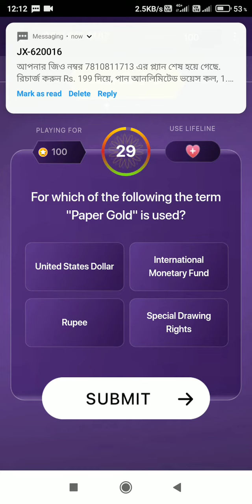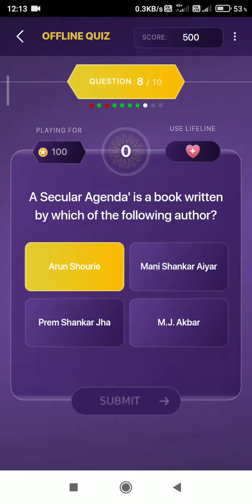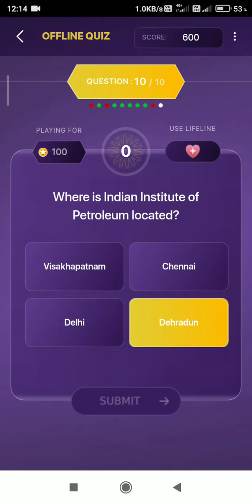21 November 2021 | kbc telugu offline quiz answers today | emk offline quiz | evarumeelokoteeswarulu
21 November 2021 | kbc telugu offline quiz answers today | emk offline quiz |  kbc telugu live answer

21 November 2021 | Daily Offline Quiz Answers | Koun Banega Crorepati | Play Along English /Telugu

Your Queries-
khc play along offline quiz answer KBC play along kaise khele
Rajat Classes
KBC play along
KBC live answer today khc offline quiz answer
KBC daily lic quiz answer today
KBC 13
kbc live
kbc 2021
kbc 13
kbc sony tv
viral youtuber
kishore technical
kbc
FFF
kbc news
kbc 2021today question
kbc 13 registration 2021
kbc live by saurabh mishra
kbc team
kbc live 2021 fff
Kbc community
Kbc preparation
Kbc ivr
Kbc audition
Kbc 13
Kbc play along
Kbc registration
Kbc 2021
Kbc video
Kaun banega crorepati
KBC hotseat
Kbc taiyyari
Marathi kbc
Kon banega crorepati offline quiz
Kon honar crorepati play along
kbc 13 kbc me kaise jaye
how to register kbc play along
kbc 2021 kab aayeg
rajat claases
kbc 2021 registration kab honge
kbc book
kbc kab aayega
kbc kab start hoga
kbc 2021 ka registration kab hoga
kbc registration
kbc mastro
kbc offline quiz 21 November kbc offline quiz today
kbc live
kbc
kbc 2021
kbc play along answers live today kbc
21 November 2021
kbc season 13
kbc hindi
viral youtuber
kbc ans
kbc answer live
kbc live kishore technical
kaun banega crorepati
kbc answer
sony liv
21 November KBC Offline Quiz Answer tricky knowledge guru
kbc official channel
KBC today offline Quiz Answer
kaun banega crorepati Quiz Answer
21 September khc Offline quiz answer
kaun honar crorepati
kbc live
kbc amitabh bachchan
KBC OFFLINE QUIZ ANSWERS 21 November 2021
KBC offline quiz answers KBC quiz today
kbc 2020
kbc 2019
general knowledge
today news
how to
narendra modi
kbc play along questions
kbc live today kbc yeaterday episode
kbc play along 2020
KBC Start 21 November
kbc questions
kbc practice set
how to play khc play along
कोण होईल मराठी करोडपती
Kon Hoil Marathi करोड़पति
KBC
Sony Marathi
Sony Liv
How to Register in Kon Honar Crorepati
KBC Marathi
KBC13
KHC
Play Along
कोण होणार करोडपती प्ले अलाँग
How to Register in KHC Play Along
KHC Offline Quiz
Kon Honaar Karodpati
sony pictureducation
sony india
sony television